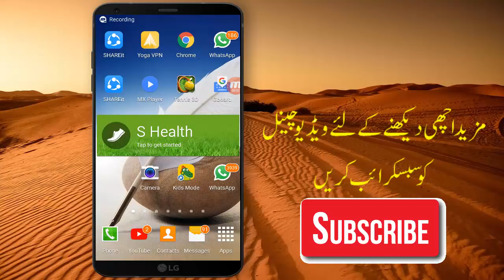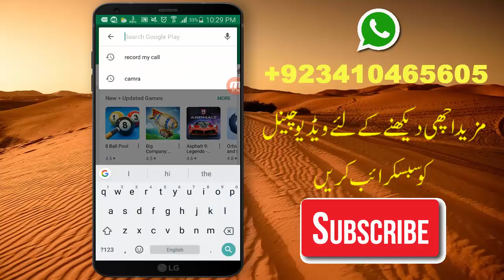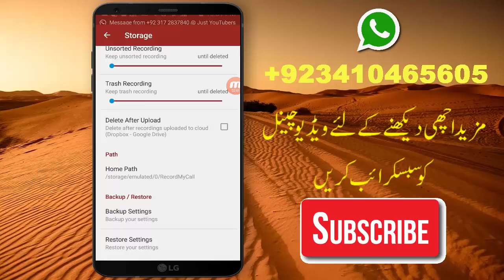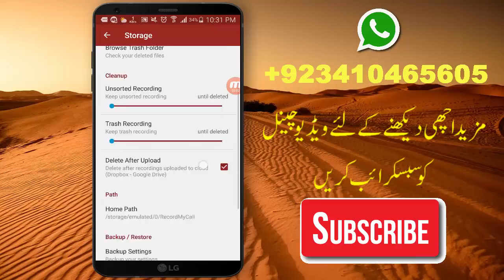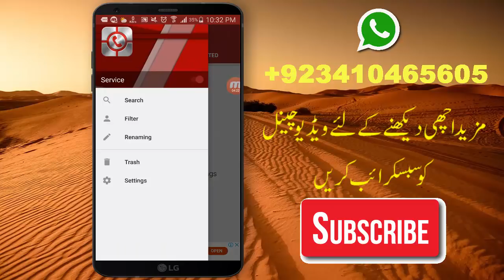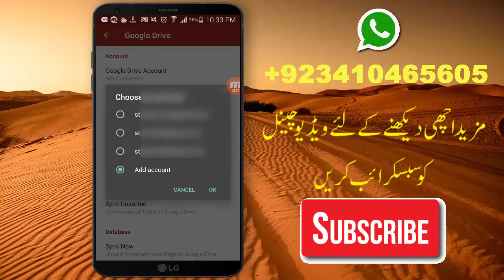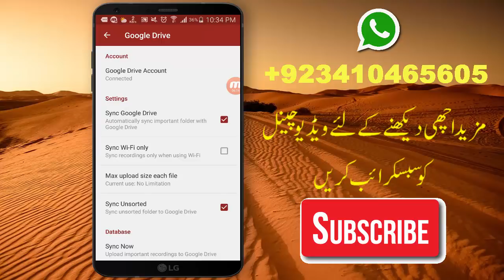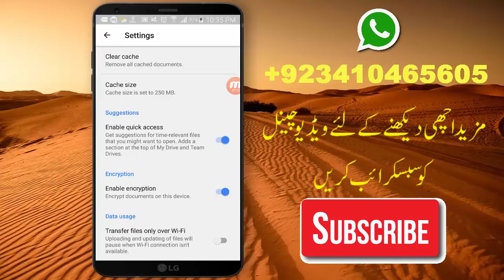How To Hear Someone's Phone Calls On Your Phone Urdu/Hindi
in this i will share will you how you Hear Someone's phone calls on your phone.ager ap kisi ki Phone Calls ko apny mobile pr souna cahaty hain to ap ko ik app install krna ho gi os bandy k mobile main jis ki ap phone calls souna chaty hain.

1) How To Listen Someone's Phone
2) How To Hear Someone's Phone Calls
3) How to Listen Others Person Call Recording